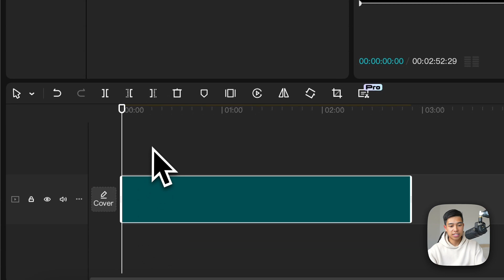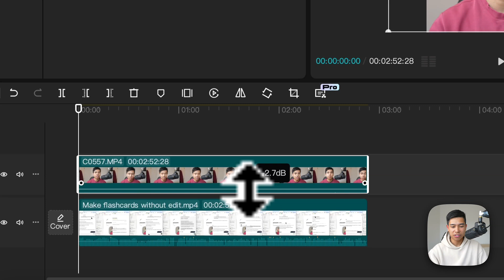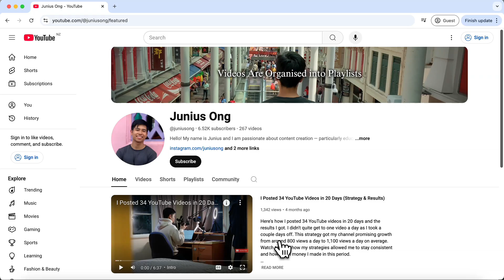How I Make Edits with Two Videos on One Screen | CapCut Mac & PC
Learn how to put two videos on one screen side by side on CapCut Mac & PC — to get the split screen effect. In this video, I will use a talking head-shot and a screen recording as my two clips (I essentially explain how I do something on my computer) to demonstrate how to do this. You will see how I import clips, change the aspect ratio so it's portrait (so I can use it for short-form), resize & adjust the clips, auto-generate captions and even reveal my caption settings.

Screen Studio — how I record my screen and myself at the same time